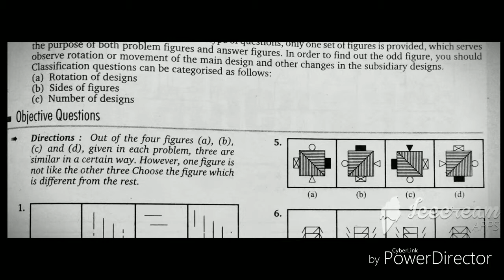2019 du entrance exam practice question classification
helpfull in all competative exams